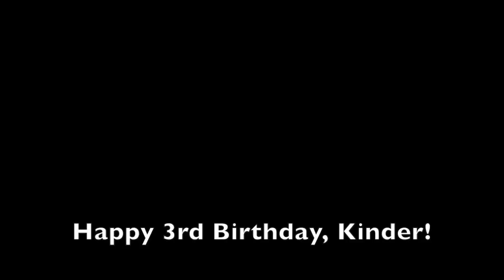A Shih Tzu's Birthday Party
Kinder's 3rd birthday!